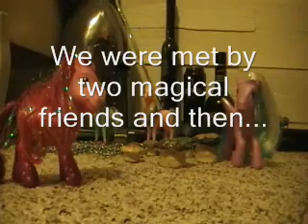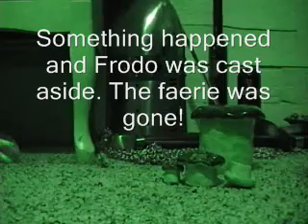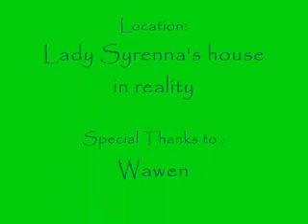A Dream of Crazyness!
The first video I ever made! I just bought my camera and was fiddeling around at 3am. Taking my recordings, I put them to my favourite song!